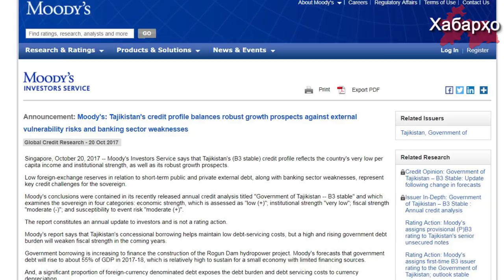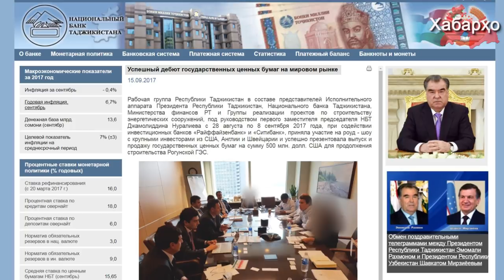Рахмон толкает Таджикистан в долговую яму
По оценкам международного рейтингового агентства Moody’s, в 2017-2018 годах внешний долг Таджикистана увеличится почти вдвое, составив до 55% от ВВП страны.